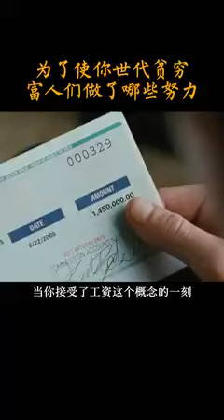你可能不知道为你世代贫穷，富人们都做了那些努力！